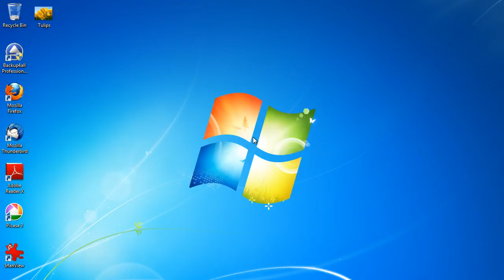Convert images to PDF using Irfanview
IrfanView is a very popular image viewer and editor that has the Print option. This way, after novaPDF is installed, you can use the Print option to direct the original document through novaPDF converting it to a PDF file (IrfanView has a separate plugin to create PDF files, but that requires additional downloads and also doesn't have the features novaPDF has). A detailed article for converting an image to a PDF is available